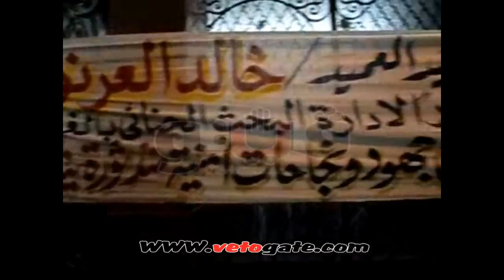ضباط الغربية يغلقون أبواب المديرية احتجاجا على حركة التنقلات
نظم ضباط الشرطة بالغربية، مساء اليوم الإثنين، وقفة صامتة امام مديرية الأمن بالمحافظة، وقاموا بإغلاق الباب الرئيسي للمديرية اعتراضا على حركة التنقلات الاخيرة.